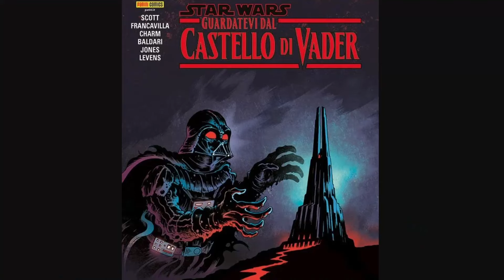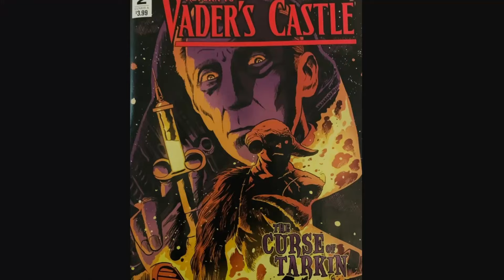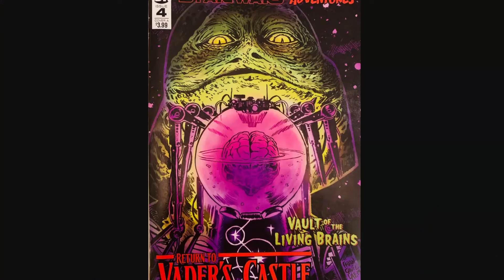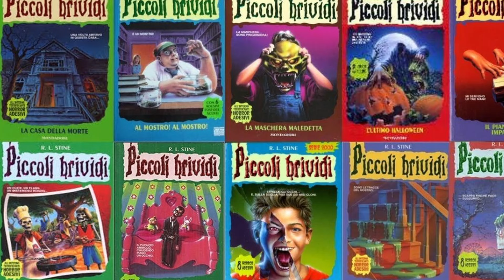Star Wars: 5 storie HORROR per Halloween (+ una bonus)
In questo video dedicato ad Halloween vi parlo di cinque bellissime opere di Star Wars (più una bonus finale) che sono totalmente immerse nel genere horror e omaggiano tutte le tematiche della narrazione del terrore, creando un connubio perfetto con la galassia lontana lontana.

Indice:
00:00 Introduzione
0:48 Zombie nella galassia lontana lontana
8:48 Fiabe e leggende spaventose
12:02 Horror e lore di Star Wars, un binomio epico
21:00 Brividi galattici e opera bonus

Stai cercando una SPADA LASER? Trovi qui quella che fa per te
Sullo store puoi utilizzare il mio codice R2D210 per avere un 10% di sconto su qualsiasi prodotto acquistato (sia spade laser che accessori)

Link all'acquisto delle opere citate nel video:

Romanzo legends "Contagio Mortale"
Romanzo Legends "Red Harvest" (eng.)

Racconti canon "Leggende Oscure"

Romanzo legends "La galassia del terrore - La città dei morti"

Le mie guide per approfondire il canone di Star Wars

Timeline cronologica di tutte le opere del canone (film, serie tv, romanzi, fumetti, videogiochi)